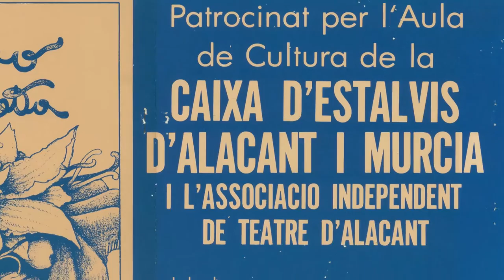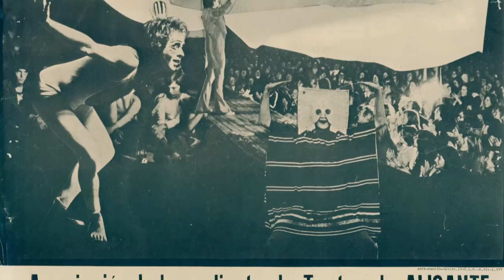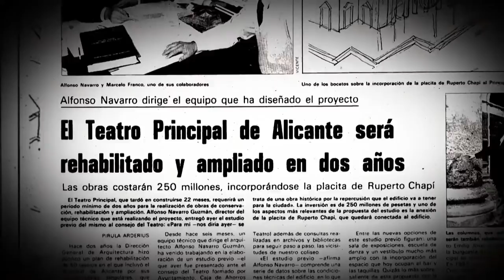XV PREMIO MAISONNAVE